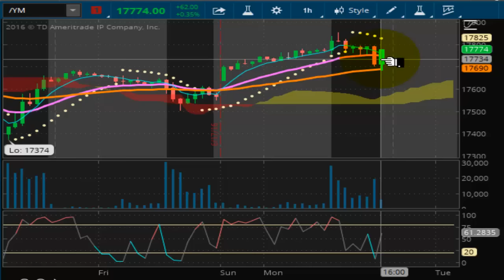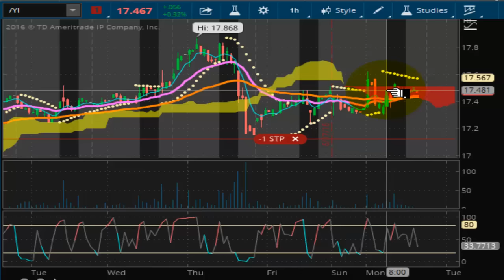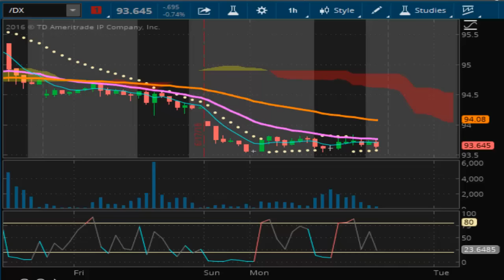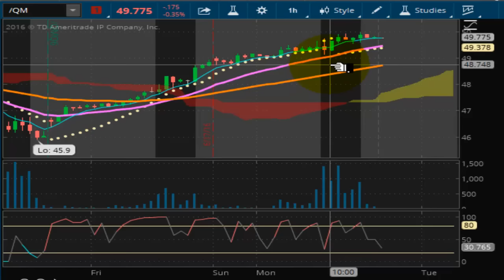TVR [#83] 06-20-2016 BITCOIN AND US DOLLAR BECOME AN ITEM GOLD AND SILVER GET SLAPPED